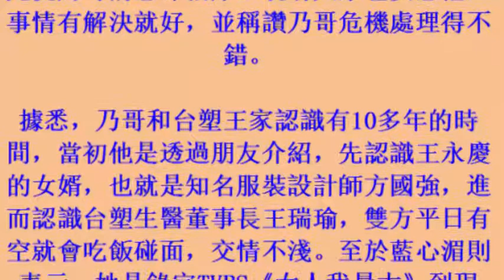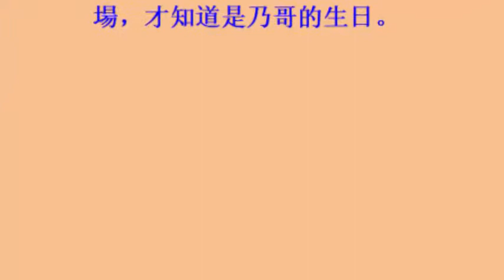徐乃麟58歲生日趴 王永慶女兒旺旺董事長都來了